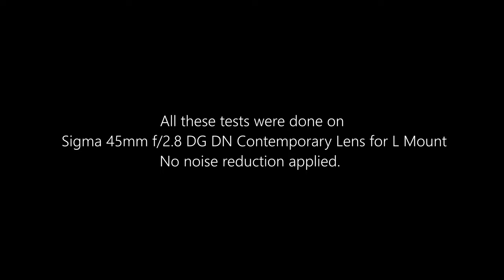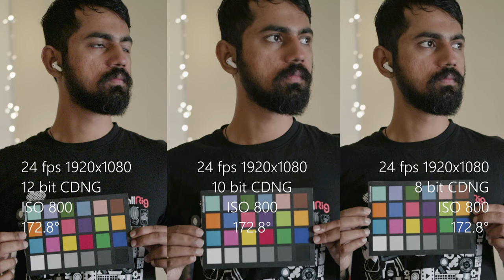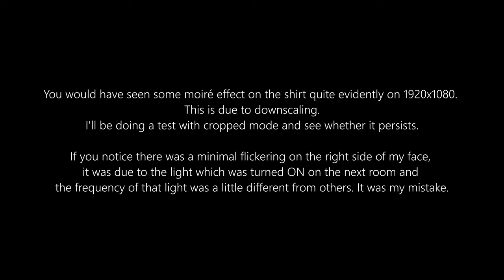sigmafp test with a new workflow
I created a new workflow in davinciresolvestudio for Sigma fp to extract better and true colors. This is completely an impromptu test to test my workflow. Nothing fancy. I'll be making a new video later on about the workflow.

sigmafp is the way.